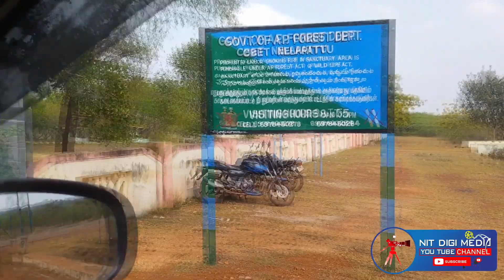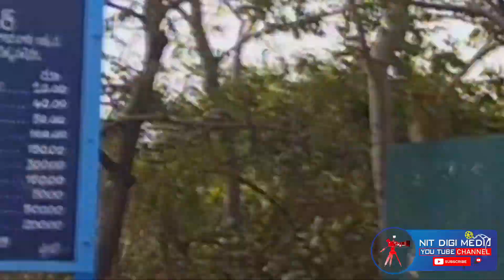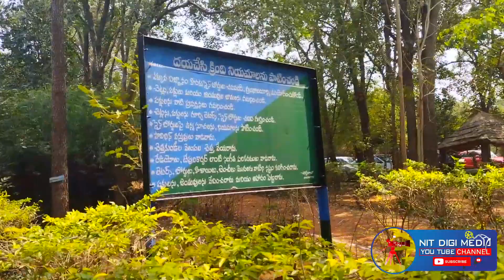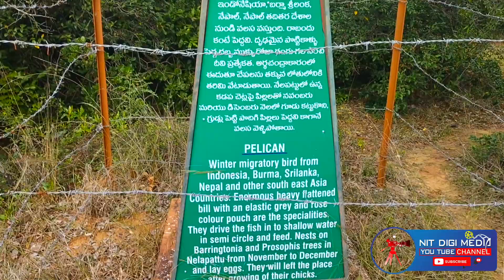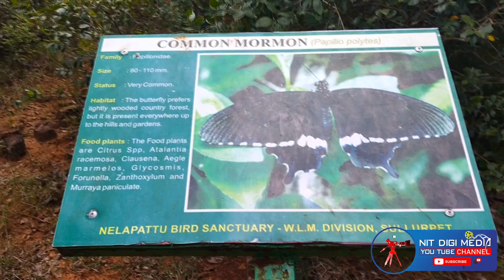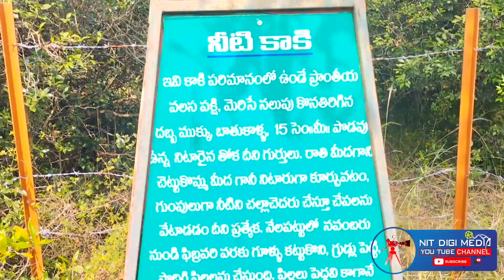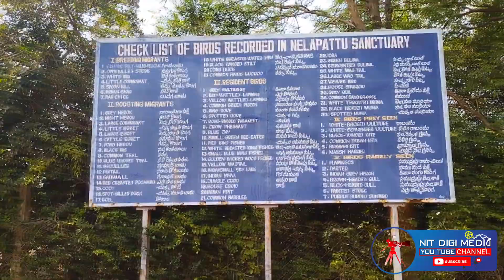சென்னைக்கு மிக அருகில் இப்படி ஒரு இடமா // NELAPATTU BIRD SANCTUARY // நெலப்பட்டு பறவைகள் சரணாலயம்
NELAPATTU BIRD SANCTUARY // நெலப்பட்டு பறவைகள் சரணாலயம்

அறிமுகம்
ஆந்திரப் பிரதேசத்தின் நெல்லூர் மாவட்டத்தில் உள்ள சரணாலயத்தை ஒட்டி அமைந்துள்ள இந்த கிராமத்தின் பெயரால் - 'நெலப்பட்டு', முக்கியமாக புலம்பெயர்ந்த நீர்ப்பறவைகளுக்கான இந்த ஈரநிலமாகும். நெலப்பட்டு விவசாயிகளுக்கும் அவர்களின் பறவை பார்வையாளர்களுக்கும் கூட்டுறவு உண்டு. பறவையான 'குவானோ' (கழிவுப் பொருள்) பயிர்களுக்கு இயற்கை உரமாகச் செயல்படுகிறது மேலும் கிராமவாசிகள் பறவைகளைப் பாதுகாக்கின்றனர்.

தனித்துவம்
தென்கிழக்கு ஆசியாவில் கிரே பெலிகன்களின் மிகப்பெரிய இனப்பெருக்கம் செய்யும் இடம், ஒவ்வொரு ஆண்டும் சுமார் 1,500 பெலிகன்கள் இனப்பெருக்கம் செய்கின்றன. நெலப்பட்டு, முச்சலகுண்டா, மயிலங்கம் முதலிய உள்ளூர் மக்கள்; பறவைகளை "வானப் பறவைகளாக" பாதுகாக்கவும், ஏனெனில் அவற்றின் வருகை நல்ல மழையையும் நல்ல பயிர்களையும் தருகிறது.

சட்ட ரீதியான தகுதி
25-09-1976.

காடு வகை
தெற்கு வறண்ட பசுமையான ஸ்க்ரப், பாரிங்டோனியா சதுப்பு நில காடுகள், புல்வெளி மற்றும் ஈரநிலம்.

வெப்ப நிலை
அதிகபட்சம்: 43°C; குறைந்தபட்சம்: 23°C

தாவரங்கள்
உட்பட சுமார் 108 தாவர இனங்கள்; நெலப்பட்டு பறவைகள் சரணாலயத்தில் மூலிகைகள், புதர்கள், ஏறுபவர்கள், மரங்கள் காணப்படுகின்றன. புக்னானியா அங்கஸ்டிஃபோலியா, பாரிங்டோனியா ஆக்டுடாங்குலா, அகாசியா அராபிகா, அல்பிசியா அமரா, போராசஸ் ஃபிளாபெல்லிஃபர், யூபோர்பியா ஆன்டிகோரம் போன்ற தாவரங்கள்; இந்த ஈரநில சரணாலயத்தில் ஆதிக்கம் செலுத்தும் சில இனங்கள்.

Introduction
Named after the village - 'Nelapattu', located just adjoining in the Sanctuary in Nellore district of Andhra Pradesh is this wetland mainly for migratory water birds. The farmers of Nelapattu and their bird visitors have a symbiotic relationship. The bird 'Guano' (waste matter) acts as a natural fertilizer to the crops and the villagers in turn protect the birds.

Uniqueness
The largest breeding ground for the Grey pelicans in South East Asia, with approximately 1,500 pelicans breeding every year. The local people of Nelapattu, Muchalagunta, Mylangam, etc; protect the birds as "celestial birds", as their arrival brings good rains and good crops.

Legal Status
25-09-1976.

Forest Type
Southern Dry Evergreen Scrub, Barringtonia swamp forests, Grassland and wetland.

Temperature
Max: 43Â°C; Min: 23Â°C

Flora
About 108 plant species including; herbs, shrubs, climbers, trees are found in Nelapattu Bird Sanctuary. Plants like Buchnania angustifolia, barringtonia actutangula, Acacia arabica, Albizzia amara, Borassus flabellifer, Euphorbia antiquorum, etc; are a few of the dominant species in this wetland Sanctuary.

Music Credites : Yellow Tunes